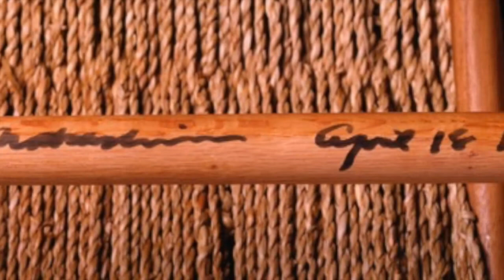COLLECTING GEORGE NAKASHIMA Trailer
A film about the life and work of George Nakashima. Hosted by Daniella Ohad.